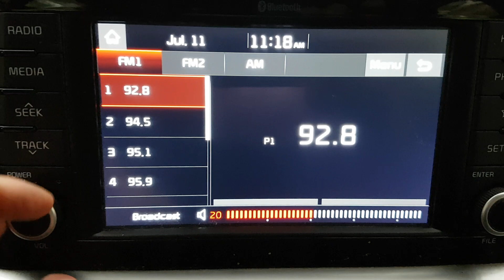KIA MORNING 2020 EN VENTA! LT545971 | Vehículos Coreanos Sena Trading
KIA MORNING 2020 EN VENTA! LT545971